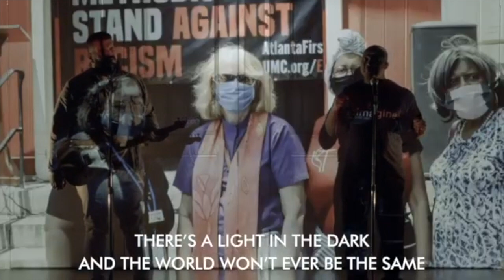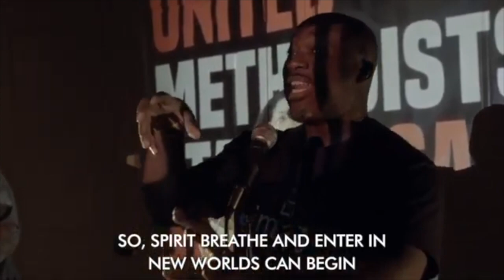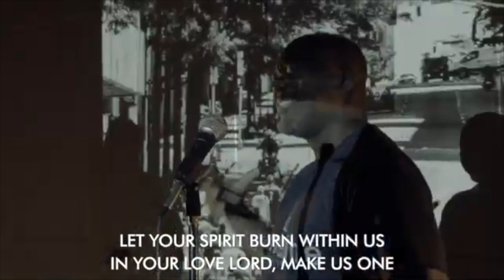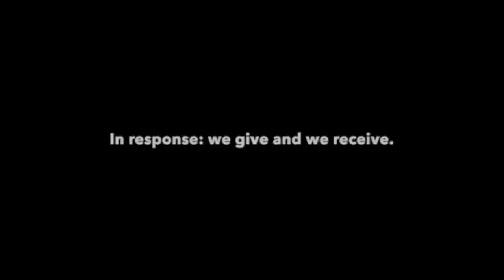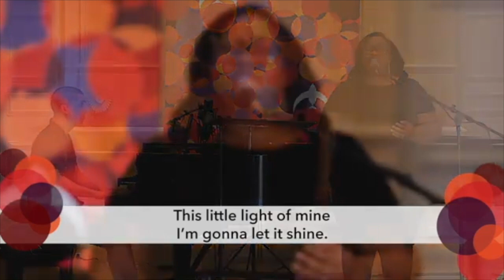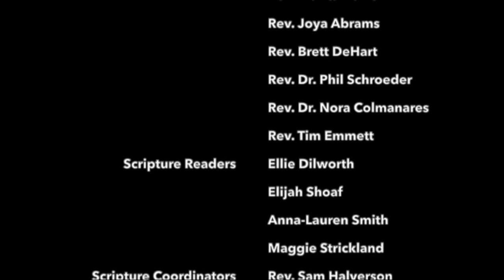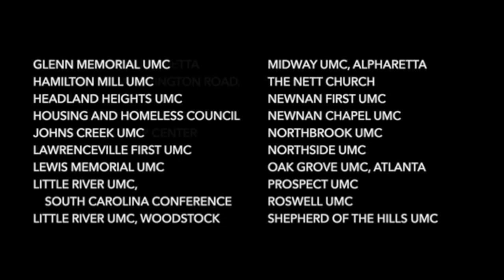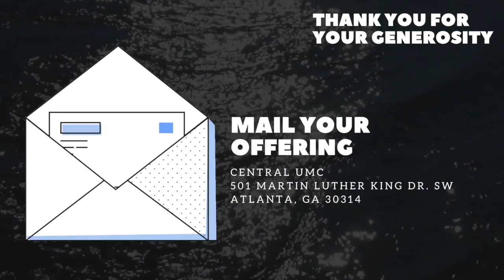Central UMC - Atlanta: 4/11/21 Sunday Worship Service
Join us for "One Worship"